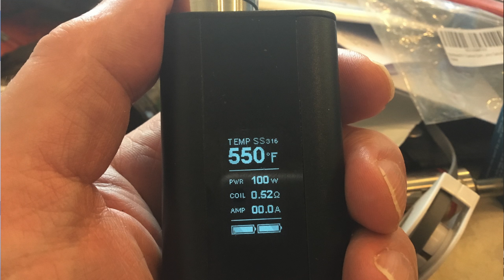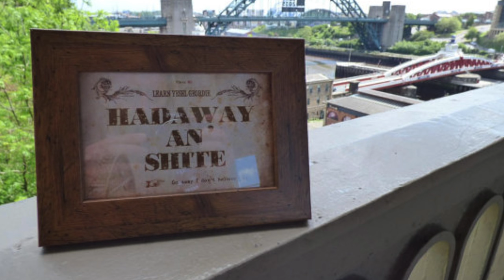Geordie is a vaper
A poem about vaping in the Northeast of England